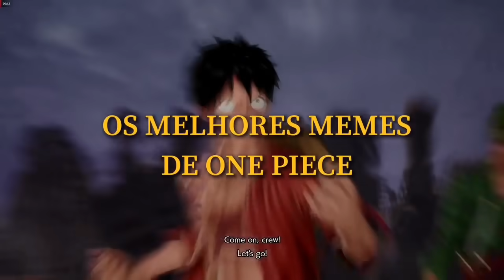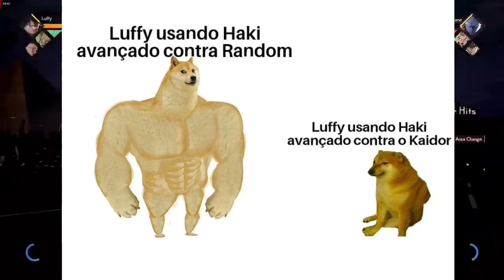PIRATA QUE ESTICA - MEMES DE ONE PIECE | Memes em Imagens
📝 Os melhores Memes de One Piece!